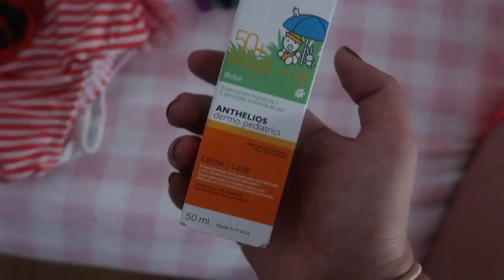REACCION DE MIA A SU PRIMER DIA DE PISCINA💦 + FIESTA DE PIJAMAS CON LA PRIMA | Vlogs diarios